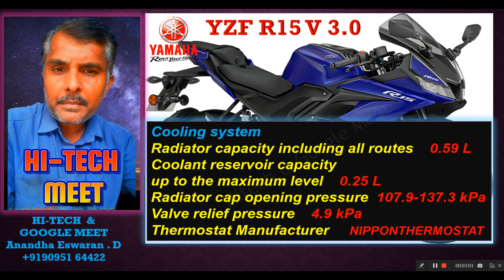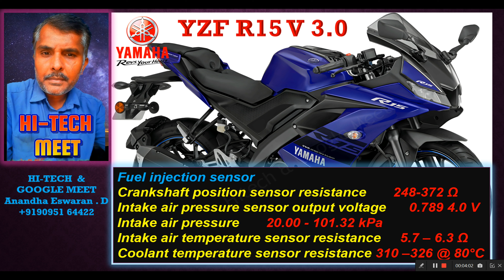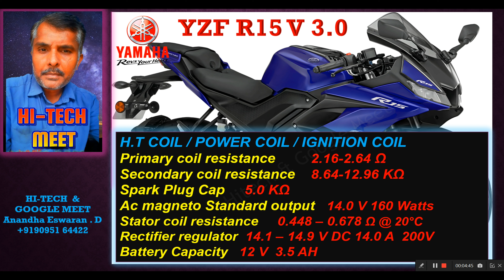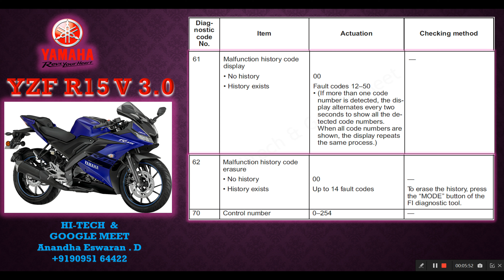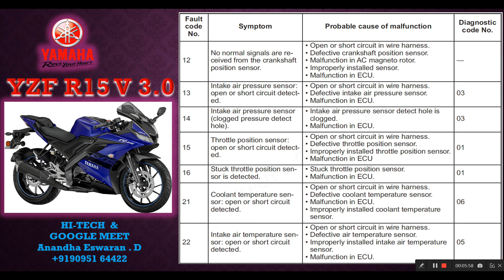Yamaha YZF R15 4 Valve V 3.0 Fi Model Full Technical Specification & Sensor Information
Download PDF File for this video